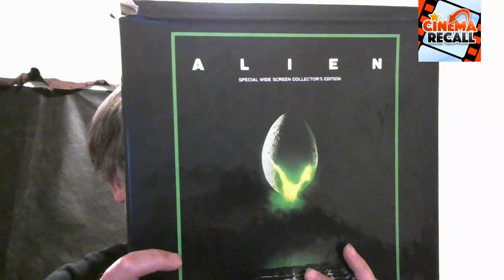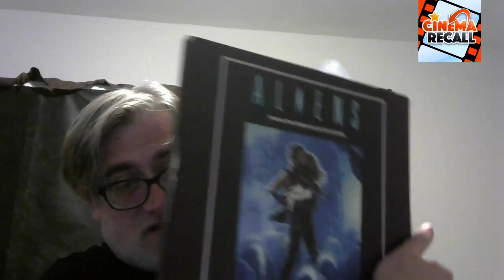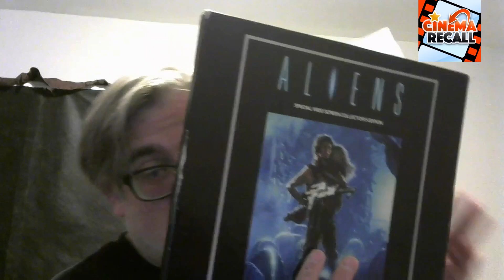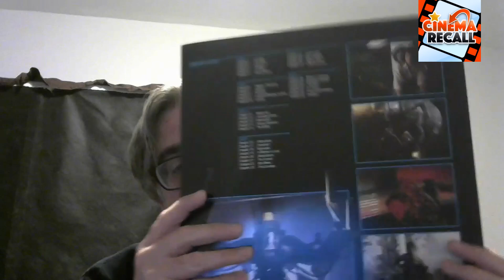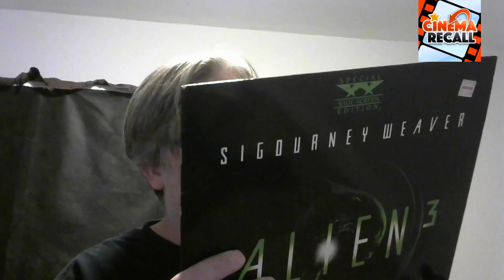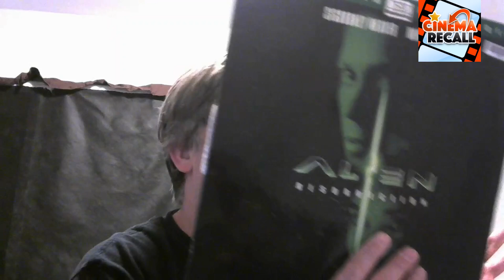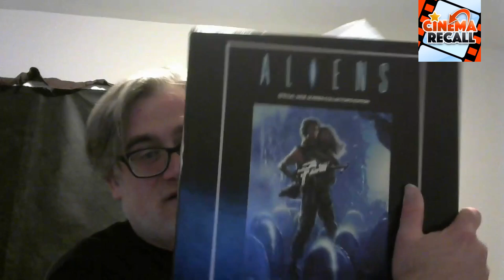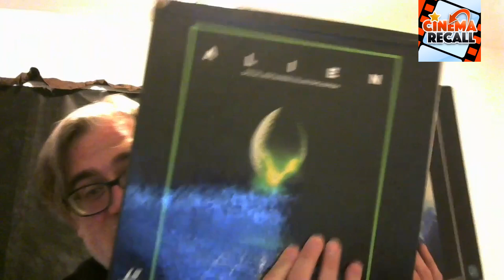Random Thoughts on The Alien Movies (Ellen Ripley's Adventures)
Hello Everyone.  I The Vern here with a quick video all about the Alien saga.  That's right Im looking back at the 4 adventures of Ellen Ripley in this fun video.   I get to show off my old school LaserDisc editions because Physical Media Rules

cinemarecall.net

There is a friend of a friend who is in big trouble and I hope you can help him out.  KCS Kevin Smith of Suns and Shadows Podcast is facing finiancial hardships and his family is faving homelessness.

Please donate what you can or sharing this link will be a huge deal too